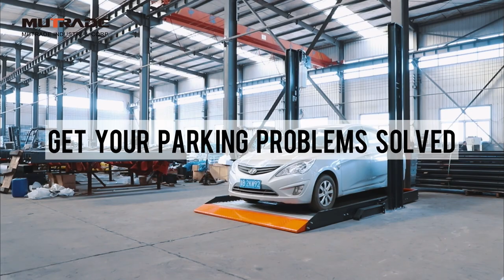Mutrade Starke 1127: Wider Platform Two-post Parking Lift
Two post type with entire new structure and extended platform width - make use of every centimeter of parking space profitably and conveniently with Starke 1127!

🏁 Parking 2 cars above each other
🏁  Lifting capacity 2300kg or 2700kg
🏁  Standard platform width 2200mm (can be maximized to 2700mm)
🏁  Car heights on ground up to 2050mm
🏁  Direct drive by German structure cylinder
🏁 Full way mechanical anti-falling locks
🏁  24v control circuit
🏁  Galvanized waving plates
🏁 Akzo Nobel powder coating
🏁 Top class quality guarantee (CE certified by German TUV)

MUTRADE Manage the space. Empower your parking.